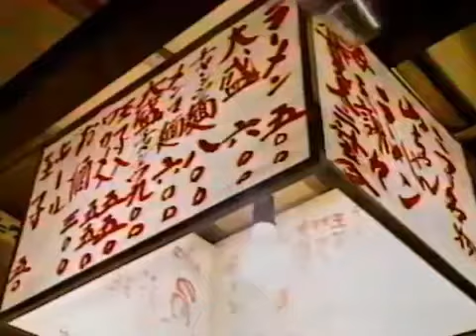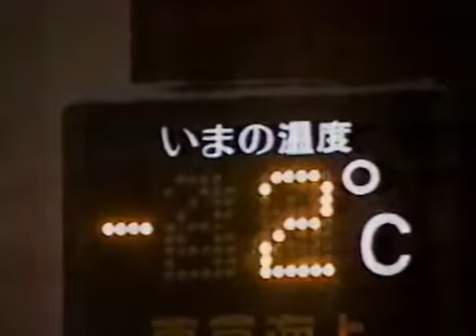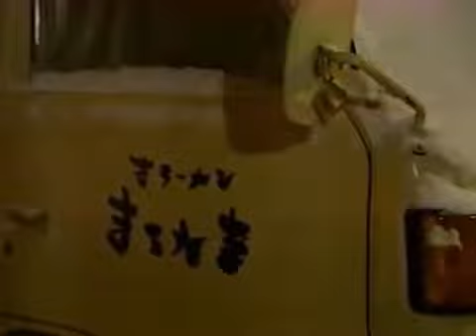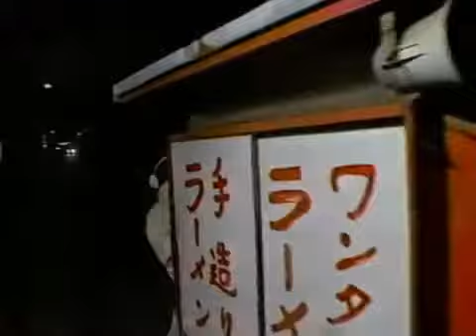親子で営む激うま人気屋台ラーメン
屋台のラーメンって本当に美味しそうですよね。
YouTubeでラーメンレシピ公開している勝手におすすめチャンネル

yoshiの自作ラーメンチャンネル